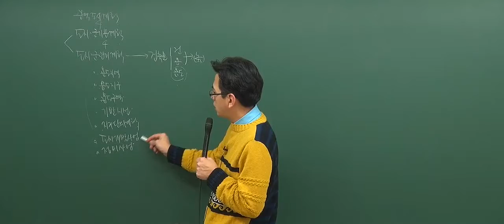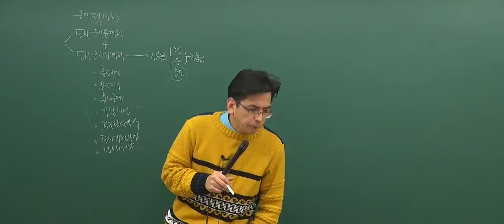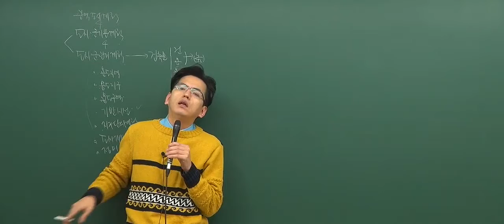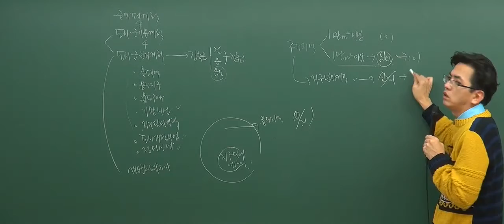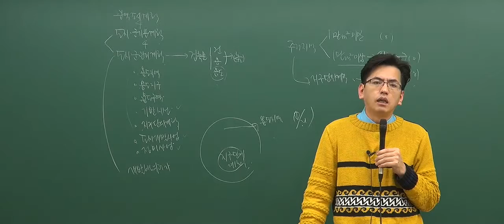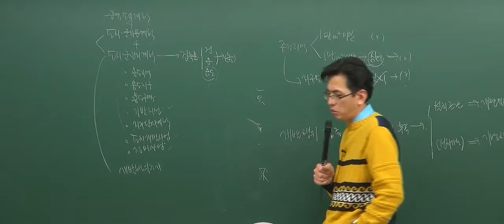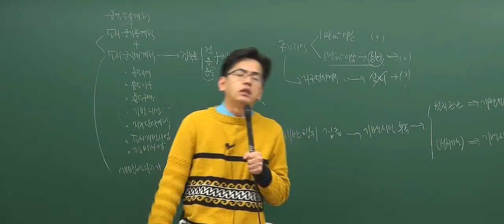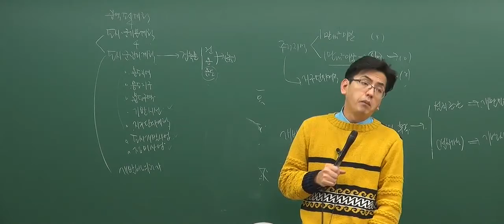[2017 기초 3회3강] 공인중개사 강의_부동산공법(김동영)_개발행위허가